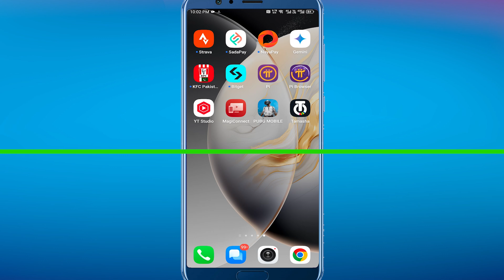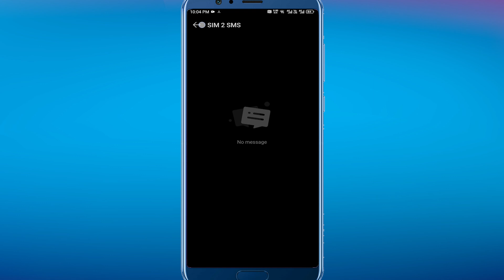How to DELETE Sim Card Messages on Android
In today's video i'm going to show you how to delete sim card messages on android, easy and simple tutorial to follow.